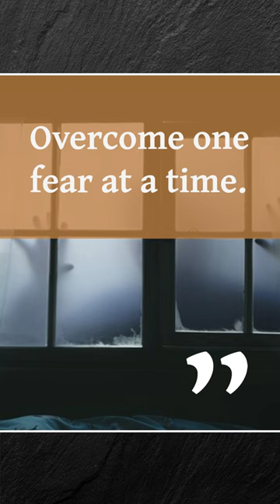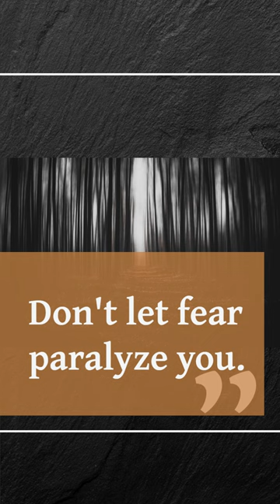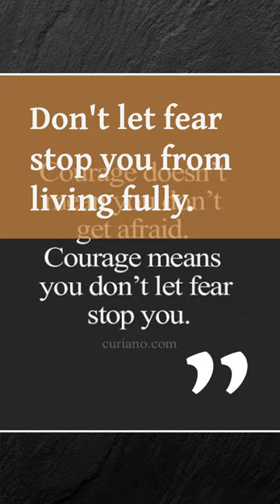Don’t let fear hold you back - Overcome Fear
Break free from fear and embrace your potential...